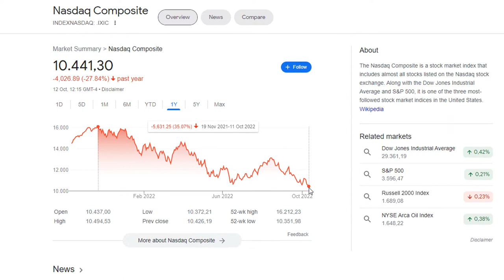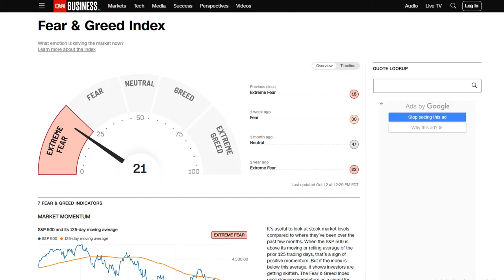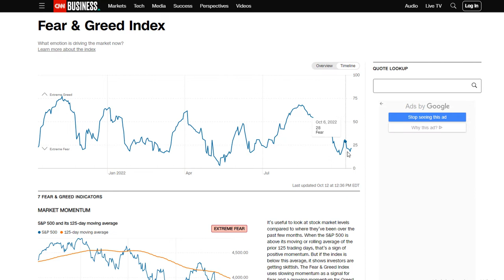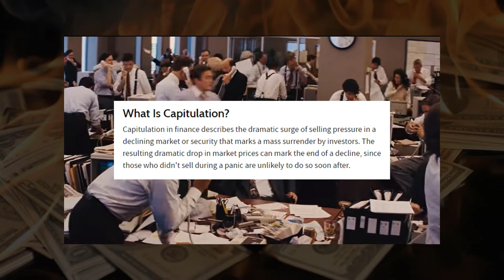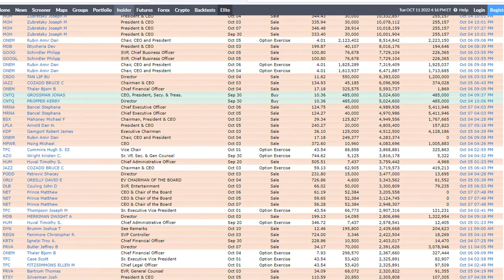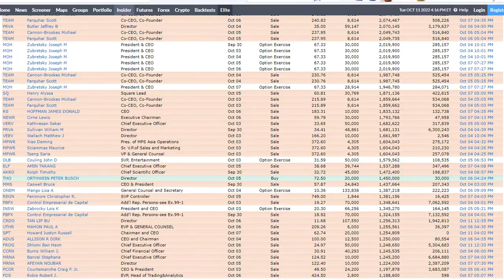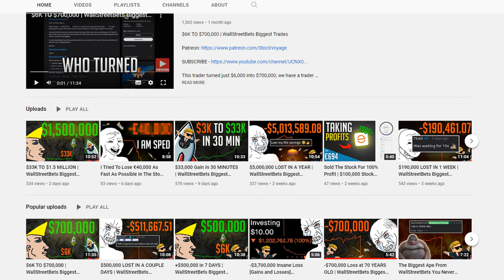Are We Fearful Enough?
Be fearful when others are greedy and be greedy when others are fearful. Is one of the most famous quotes by Warren Buffet. Which would in current situation mean that we should probably start buying. But are insiders, retail traders and members of the government fearful enough?

Stock Voyage’s content is for entertainment only. In no event will Stock Voyage be liable for any loss or damage including, without limitation, indirect or consequential loss or damage, or any loss or damage whatsoever arising from loss of data or profits arising out of, or in connection with, the use of Stock Voyage content on YouTube. Stock Voyage is not a licensed broker/financial planner. All financial decisions made by the viewer should be done after talking with a licensed professional. Everything on the Stock Voyage channel is for entertainment only. Stock Voyage’s video content may change over time, or become outdated or invalid. Stock Voyage reserves the right to change his opinions and entertainment content at any time.
Thank you from Stock Voyage.